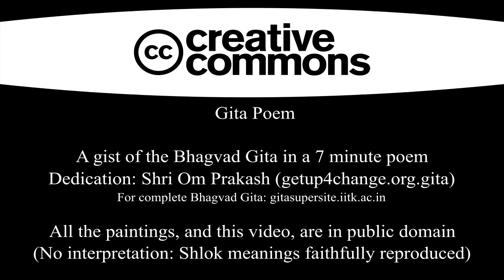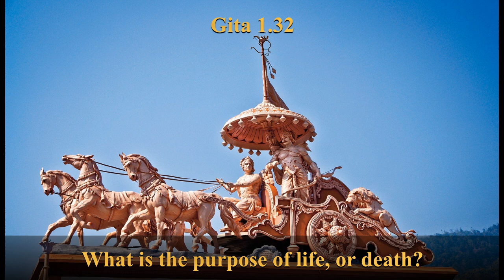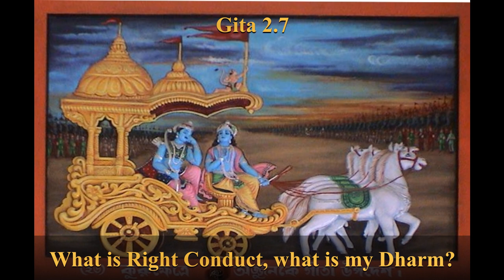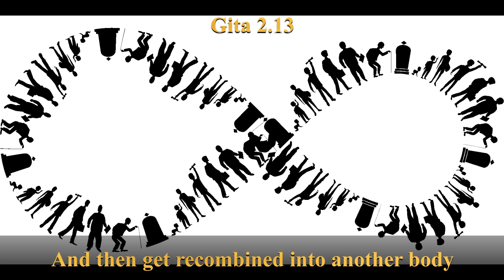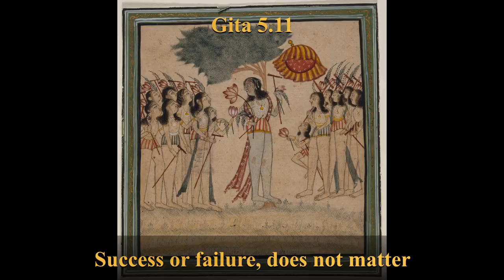Gita Poem: A gist of the Bhagvad Gita in a 7 minute poem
No interpretation: Shlok meanings faithfully reproduced

All the paintings, and this video, are in public domain